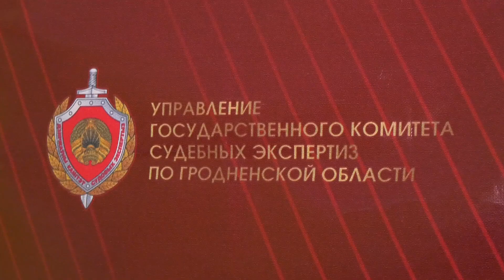Лидские судэксперты поделились секретами своей работы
Установить обстоятельства ЧП, проверить документ на подлинность или назвать давность захоронения останков. Лидские судэксперты поделились секретами своей работы.

Для выпускников школ и лицеев, а это более 250 ребят, специалисты провели на базе Центра творчества детей и молодежи профориентационное мероприятие. Приурочили его к предстоящему профессиональному празднику. 22 апреля в Беларуси отметят день судебного эксперта. Старшеклассников познакомили с различными видами экспертиз – от криминалистических до судебно-медицинских. Специалисты постоянно осваивают новые виды. Овладеть профессией и получить диплом эксперта-криминалиста можно в Академии МВД.

Профессия требует скрупулёзности, особого склада ума и эмоциональной устойчивости. При этом ведомство работает не только с вузами страны, откуда берет лучших специалистом. Сейчас активно обсуждается инициатива открыть на базе одной из гимназий Гродно профильный класс под патронатом управления государственного комитета судебных экспертиз. Это, в свою очередь, еще одна форма профориентации школьников.